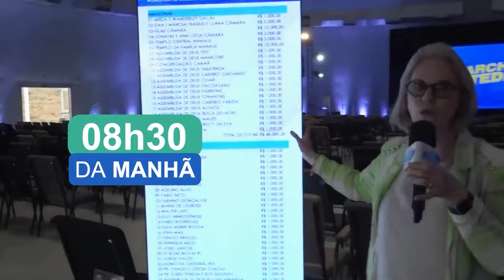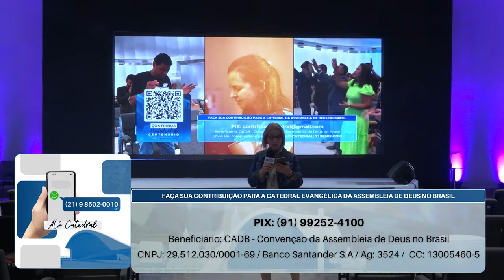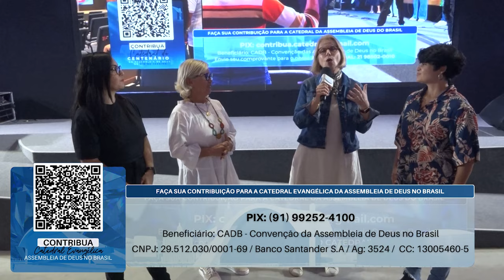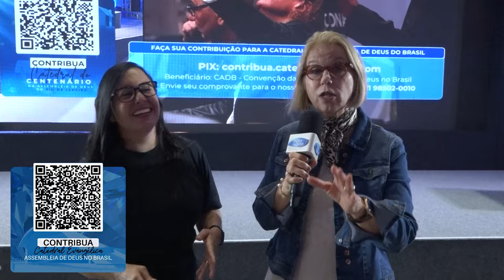#30 Marcha da Catedral - 17H | Pra. Rebekah Câmara | 14/10/2024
Participe desta grande obra, faça sua oferta agora.
Banco Santander
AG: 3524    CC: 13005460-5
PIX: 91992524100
Beneficiário: Convenção da Assembleia de Deus do Brasil
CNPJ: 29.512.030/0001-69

Mídias Sociais